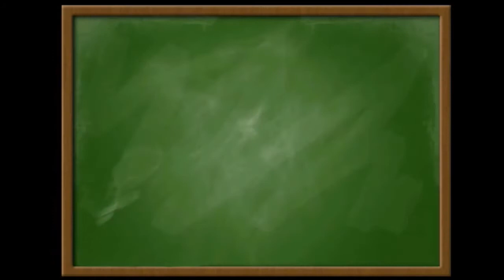Teraz matura Liczby Rzeczywiste PP zestaw A zadanie 10